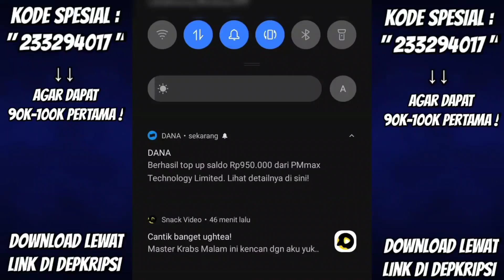TRIK 1X SPIN !! CARA MENDAPATKAN DESERT EAGLE FISHY DELIGHT TOKEN RING 1X SPIN 19 DIAMOND ‼️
cara mendapatkan desert eagle fishy delight ff
trik 1x spin 19 diamond dapat desert eagle ff

VDA Gaming

Snack Video : VDA Gaming Official

          -KineMaster Pro
          -Dan Lain-Lain